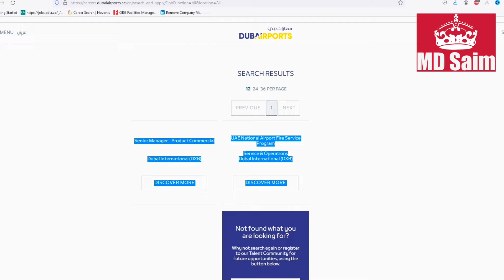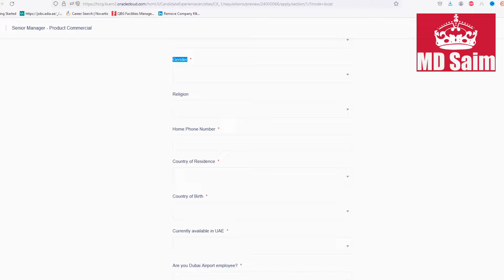Dubai Airport Hiring Staff In Dubai | Jobs In Dubai Airport 2024